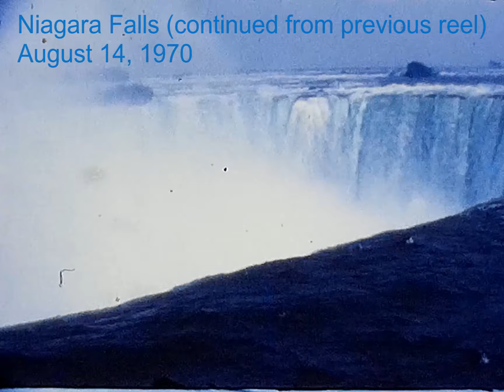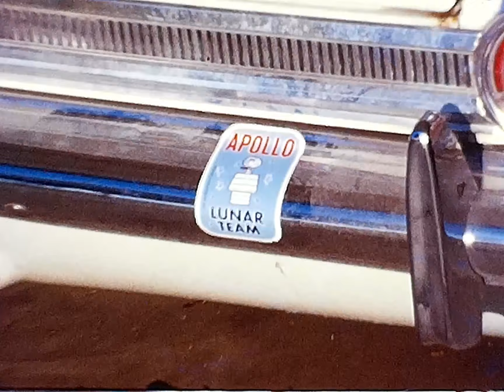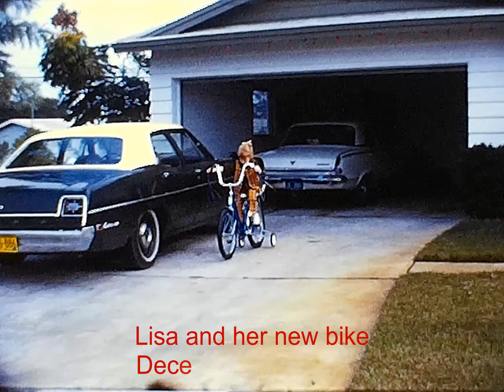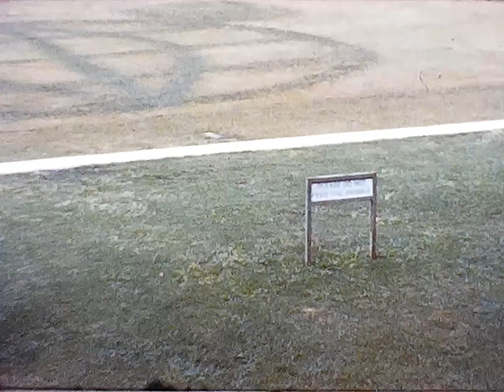1970 Aug-Dec: Niagara Falls (cont.) / golfing / Christmas / WDW Preview Center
super 8 film reel 25